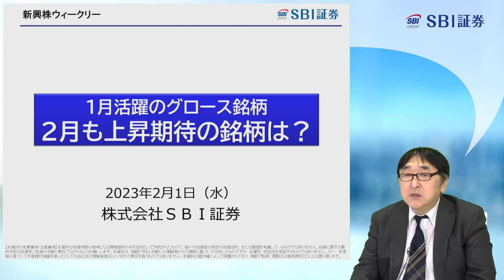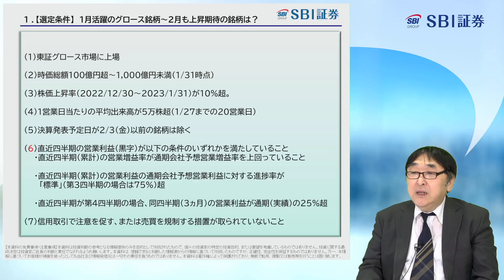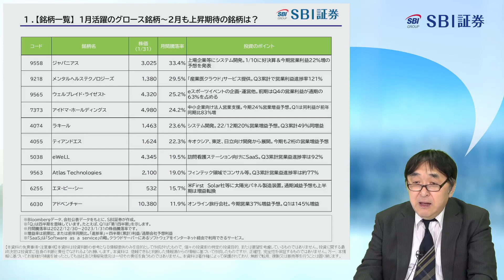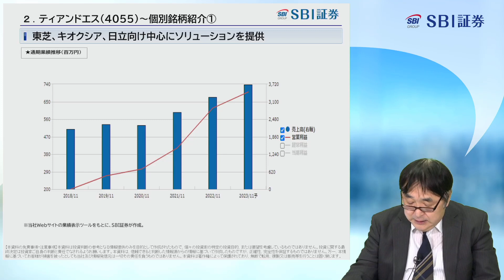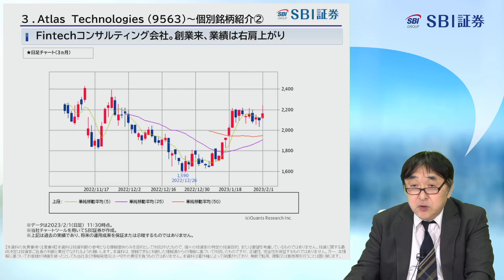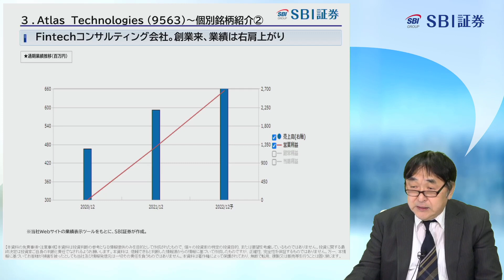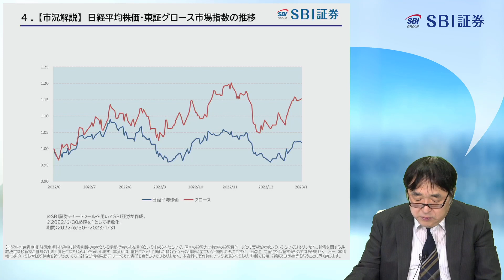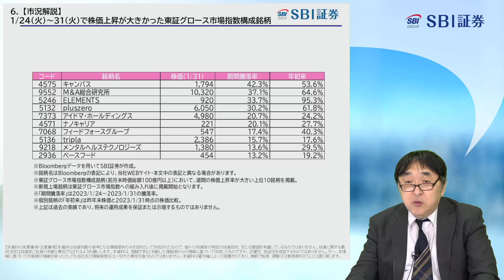【SBI証券】1月活躍のグロース銘柄 2月も上昇期待の銘柄は？(2/1)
■定期配信

毎週水曜 19：00頃～ 「新興株ウィークリー」
毎週金曜 16：00頃～ 「SBIグローバルウォッチ」
毎週金曜 19：00頃～ 「日本株投資戦略」

■タイムスタンプ
0:00　オープニング
0:27　1．【選定条件】1月活躍のグロース銘柄～2月も上昇期待の銘柄は？
5:14　1．【銘柄一覧】1月活躍のグロース銘柄～2月も上昇期待の銘柄は？
9:37　2．　個別銘柄紹介①
13:35　3．　個別銘柄紹介②
16:39　4.【市況解説】日経平均株価・東証グロース市場指数の推移
17:51　5.　【市況解説】主な東証グロース市場指数構成銘柄の値動き
18:35　6.　【市況解説】1/24（火）～31（火）で株価上昇が大きかった東証グロース市場指数構成銘柄
20:09　金融商品取引法に係る表示